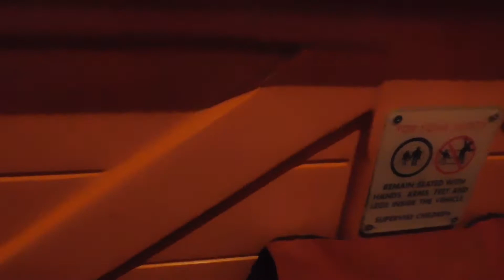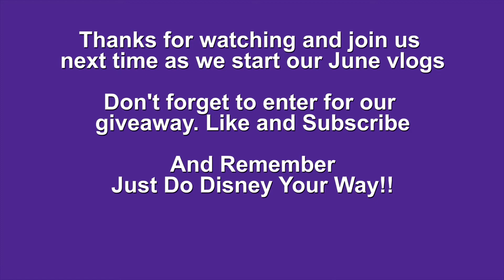The One Where Matthew Thinks You Go Upside Down on Space Mountain | Disney Spring Break 2019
We finished up our spring break trip and Matthew thinks Space Mountain goes upside Down!!! LOL

My name is Brooke and I have Cerebral Palsy. My hope is to give people who have a disability or know someone that has a disability some ideas and tips on how to manage the parks a little better. Just sharing my adventures!!